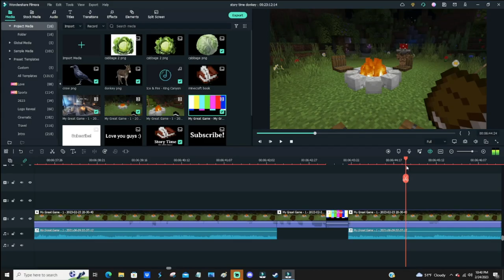Thomas Reads The Bee Movie Script And F@#$%ing Dies.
Drop a comment, we love hearing from our community!